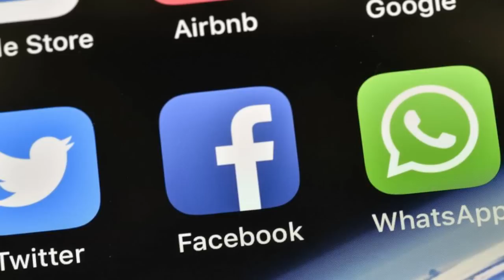URGENTE! O q está acontecendo com WHATSAPP? Nada funciona!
O q está acontecendo com WHATSAPP? Nada funciona! WhatsApp fora do ar, instablidade!

- SIGA/CURTA

E-mail para contato profissional (contact email): talk[@]tecnodia.cc

ad[@]tecnodia.cc